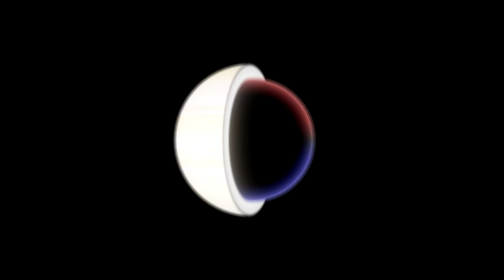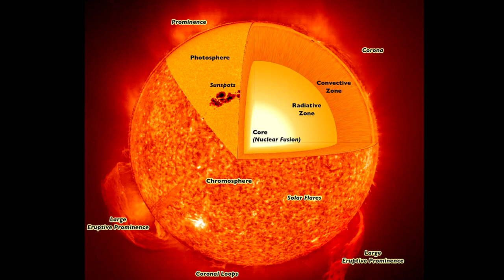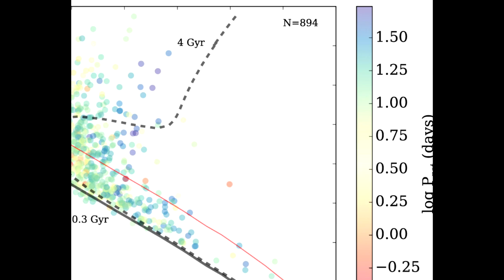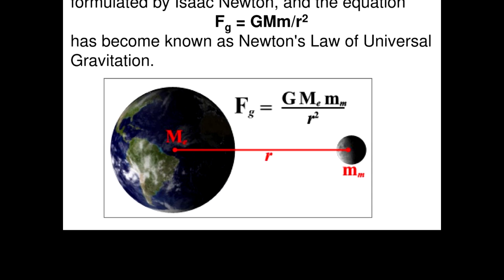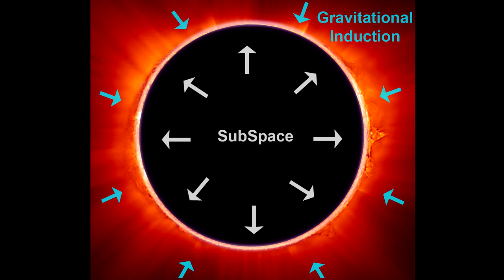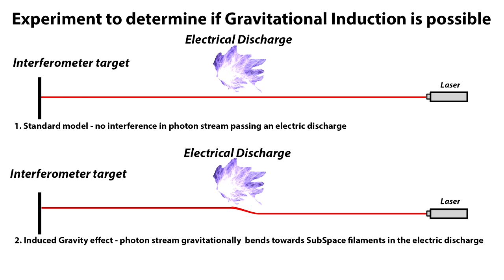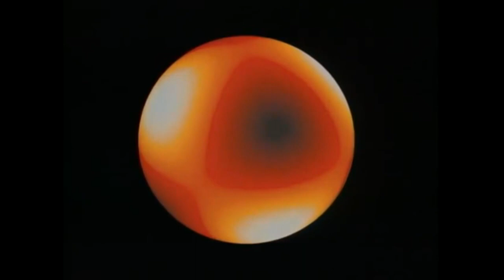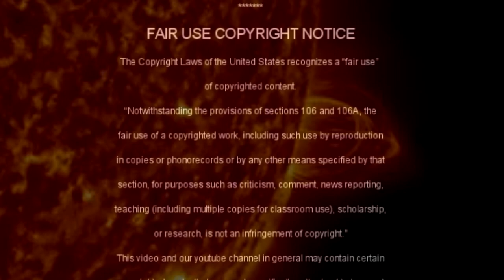Our Inside Out Sun Is Gravity being Induced?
Timestamp
0:00:00 - Introduction
0:01:00 -The  Standard Hydrogen Fusion Core Solar Model
0:03:29 -The Coronal Heating Problem
0:05:58 -Sunspots - A peek below the Photosphere
0:09:07 - Why is the Sun so Very Round?
0:10:18 -Why does the Sun Rotate so Slowly?
0:13:57 -The Oscillating Solar Shell
0:17:28 -Something Rotten in the Hydrogen Fusion Core Theory
0:19:12 -What Fits?
0:22:07 -The SubSpace Cavity Sun
0:26:58 -SubSpace; Description and Proposed Laboratory Experiment
0:32:26 -Epilogue
0:42:00 -Credits and Acknowledgements

This hypothesis contends that the Sun induces gravity without a corresponding quantity of mass, by maintaining SubSpace (absolute vacuum) plasma constraining magnetic bottle.
Space implodes upon SubSpace; the implosion is indistinguishable from gravity.
A laboratory experiment is offered.
In our Universe, gravity is precious, and Nature is efficient.